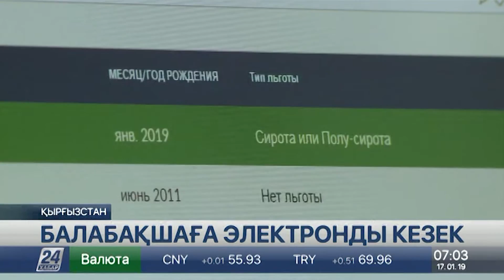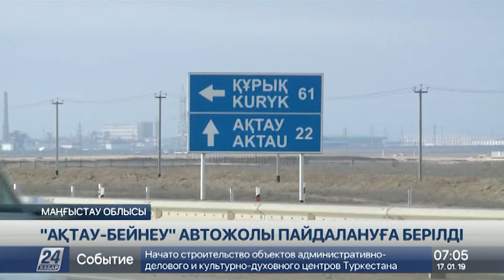17 Қаңтар 2019 жыл - 07.00 жаңалықтар топтамасы